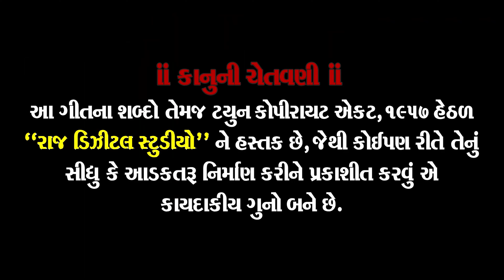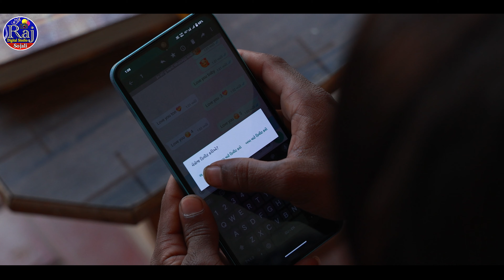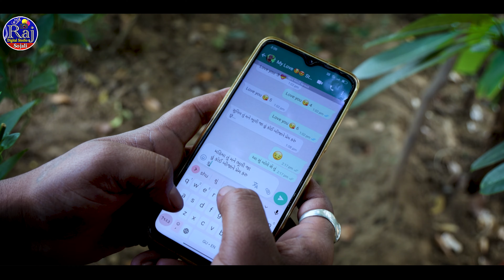જુદા થયા તોય યાદ રહ્યો ચહેરો || SUNIL THAKOR || NEW SED SONG || RAJ STUDIO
રાજ ડીજીટલ સ્ટુડિયો સોજાલી પ્રસ્તુત.

Taital:-JUDA THAYA TOY YAD RAHYO CHAHERO

Singar : SUNIL THAKOR

Producer : RAJ DIGITAL STUDIO

 Lyrics : NAVNIT RATHOD

Actor : SUNIL THAKOR, JAY BANNA, MHIMA

Recoding : JALARAM studio

D o p : RAJ CHAUHAN, YOGESH

Editing :RAJ DIGITAL STUDIO SOJALI MO 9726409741

Dron : GOPAL

Directar story  :  JAYMISH SODHA (MINAVADA)

Sp thenks : RATNA RAJA GRUP

અમારા સોંગ ને લાઈક કરો સેર કરો અને કોમેન્ટ કરો અને સબ્સ્ક્રાઇબ કરવાનું ભુલતા નહીં 🙏